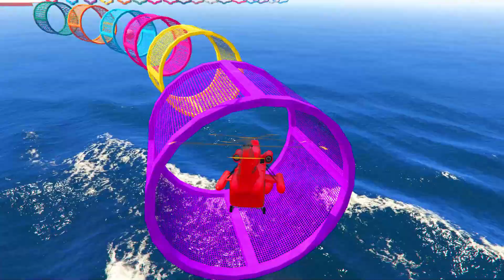الأبطال الخارقين على السيارات Superheroes on Bike and cars challenge against sharks GTA 5 #24